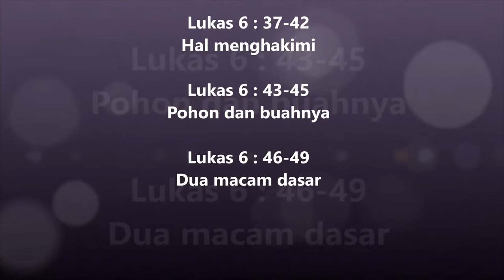18. Lukas 6:37-49 Injil Lukas Hakka Pontianak "坤甸客家《路加福音》有声圣经”